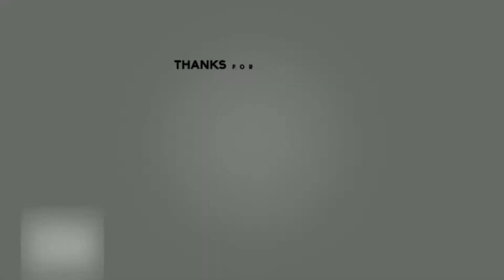The 10 Best Luxury Showers Heads Designs | Top Rain Mixer Best Shower 🚿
The 10 Best Luxury Showers Heads Designs | Top Rain Mixer Shower 🚿
10 BEST SHOWER HEADS Collections || Best Luxury Shower Heads | Rain Mixer Shower |

--BEST PRODUCTS WITH BEST PRICES IN MARKET--
10 BEST SHOWER HEADS COLLECTIONS in INDIA
1. ALTON Silicone, Metal 8-inch Overhead Shower, Silver, Chrome Finish -- B07CRCFFCX -- 999
2. ALTON ABS 5-INCH, 6-Function Overhead Shower, Chrome Finish -- B0725WJ8L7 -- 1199
3. ALTON SHR20180, Hard Water Filter With 5-Function Overhead Shower, -- B084JHGK5Y --1999
4. ALTON Brass, SS-304 Grade, ABS 5-inch, Shower Head With Hose Pipe, Arm And Adjustable Bracket -- B07WZWKWW8
5. ALTON SHR20985, Hard Water Filter With 6-Function Overhead Shower -- B07YC2823W -- 2499
6. ALTON SHR20980 Brass, SS-304 Grade, ABS 6-inch Shower Head With Hose Pipe -- B07X75HTJF -- 2499
7. ALTON SHR20805 SS-304 Grade 12X12 Square Overhead Shower (Chrome) -- B07DZH8H5M -- 2499
8. ALTON SHR20950 ABS, Brass, SS-304 7-inch Shower Head Set, Silver -- B07VT475MP -- 5999
9. ALTON I-Switch ABS Overhead Shower, Silver, Chrome Finish -- B07T1RCQT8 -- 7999
10. ALTON I-Switch ABS Overhead Shower, Silver, Chrome Finish -- B07VJ7NJ2M -- 8999

This Channel is a participant in the Amazon Services LLC Associates Program, an affiliate advertising program designed to provide a means for sites to earn advertising fees by advertising and linking to amazon.in